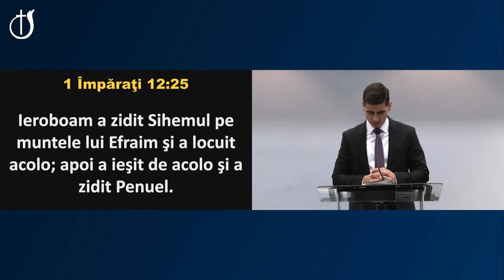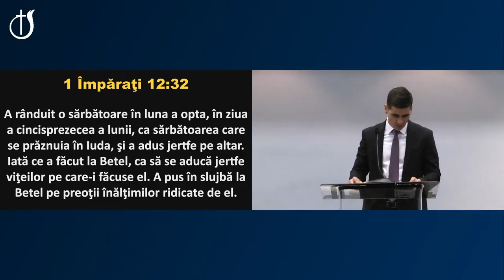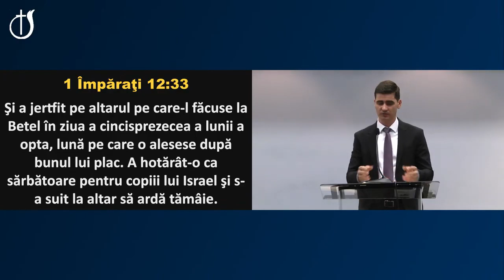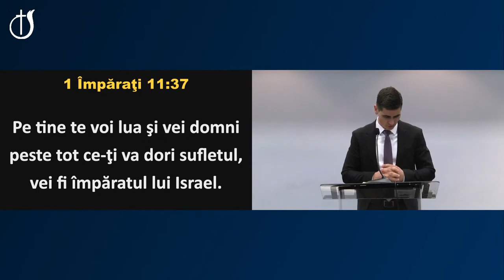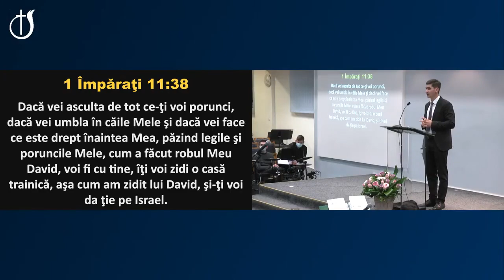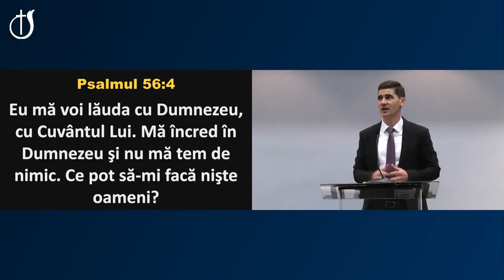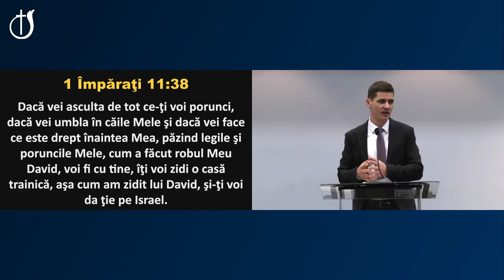Laurențiu Văcar - Pericolul apostaziei (17 01 2021)